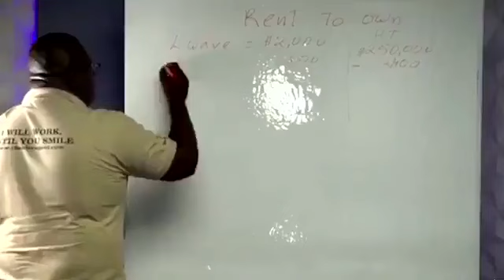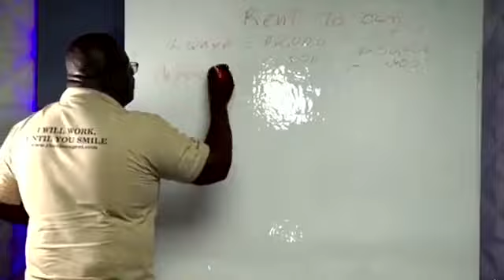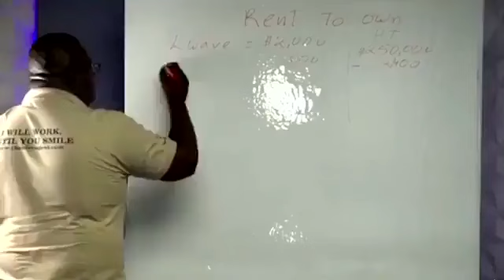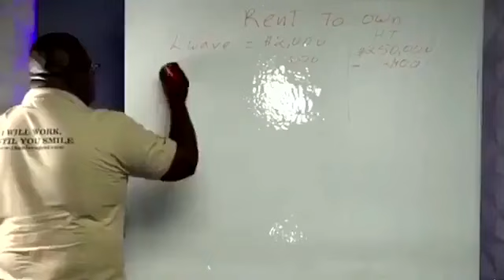Men kijan mwen fe biznis ranje kay vann kay mwen an. Vinn aprann koman ou ka fe li tou.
Men kijan mwen fe biznis ranje kay vann kay mwen an. Vinn aprann koman ou ka fe li tou. Jodya se premye show nan mwa nou pral ede on moun peye kouran lakay li. ( VISION )